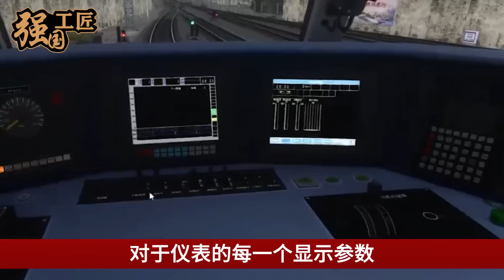中国拦腰打穿喜马拉雅山，复兴号驶出青藏高原时速300km，美国民众：吹牛根本不可能，BBC记者前往现场彻底傻眼了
中国这次拦腰打穿喜马拉雅山脉，复兴号高铁直接驶出青藏高原，最高时速达到300公里，此消息发布之后，美国民众接连表示，中国这是在吹牛，根本就不可能，当BBC记者前往现场体验后彻底傻眼了。那中国这次究竟是如何让复兴号驶出青藏高原的呢？本期视频就让我们来详细了解一下